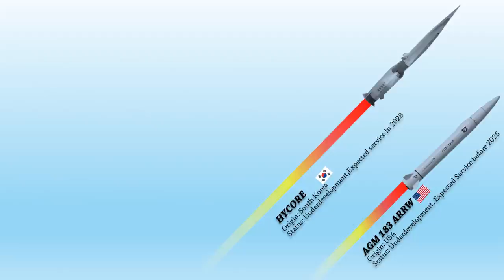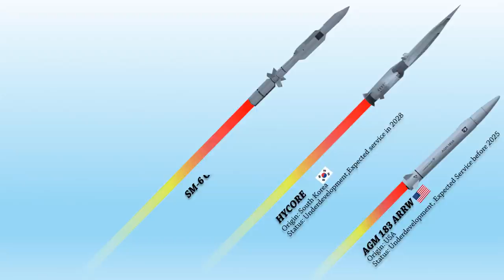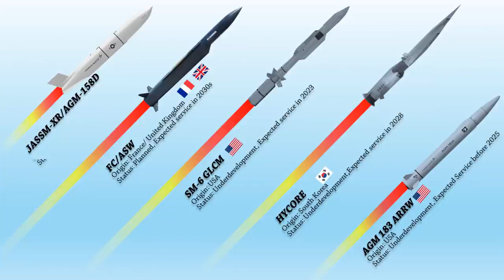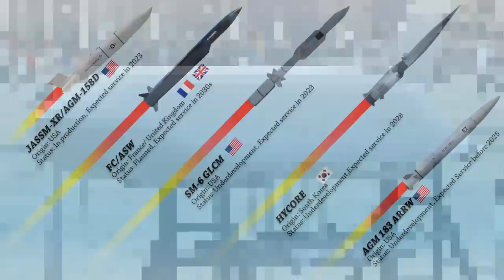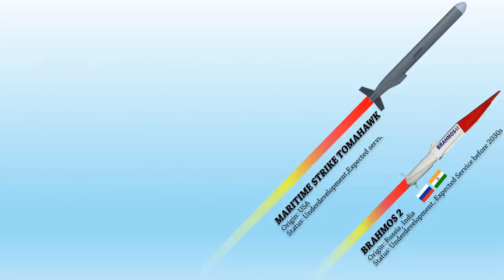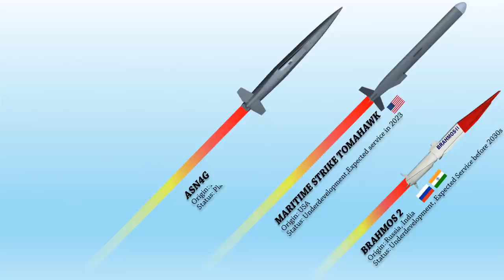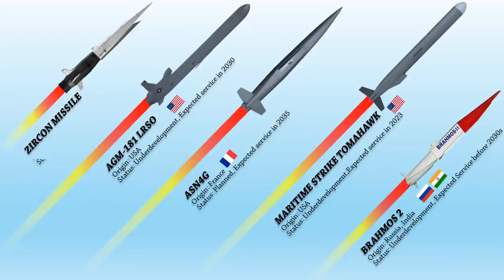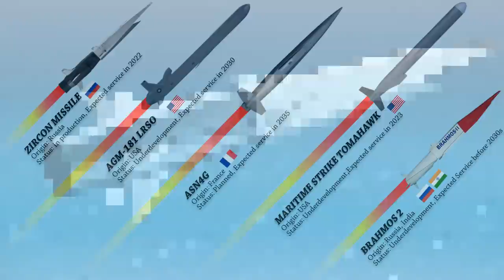10 Upcoming Cruise Missiles Of The World (2022)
Video description: The fundamental benefit of cruise missiles over ballistic missiles is that they are less expensive, smaller, more precise, and easier to develop. They are undoubtedly versatile, having the ability to be used for both precision conventional strikes and nuclear missions. With the advancement in technology, Major powers have been racing to develop advance cruise missiles some of which are hypersonic. This video presents the 10 Upcoming deadliest Cruise missiles of the world.